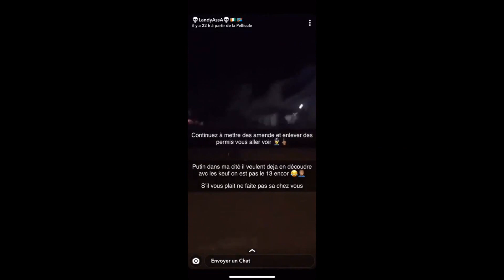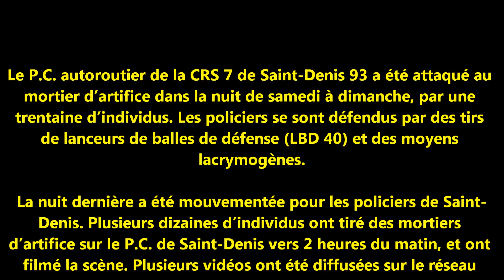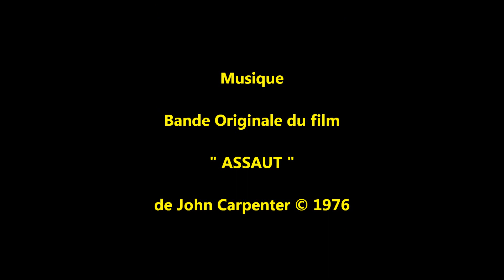14 Juillet 2019 - Le P.C. autoroutier de Saint-Denis 93 attaqué au mortier d'artifice